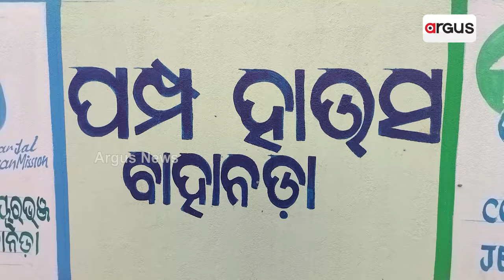ବସୁଧା ଯୋଜନାରେ ମହାଦୁର୍ନୀତିର ଛିଟା || State Govt Basudha yojana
ମୟୂରଭଞ୍ଜ ଜିଲ୍ଲା ସଠିଲୋ ପଞ୍ଚାୟତ ବାହାନଡା ଗ୍ରାମରୁ ଆସିଛି ଦୁର୍ନୀତି ଅଭିଯୋଗ । ବାହାନଡା ଗ୍ରାମରେ ୮୧ ଲକ୍ଷ ୨୯ ହଜାର ବ୍ୟୟ ଅଟକଳରେ ନିର୍ମାଣ ହୋଇଛି ପ୍ରକଳ୍ପ । ବର୍ଷେ ପାଞ୍ଚ ମାସ ହେଲା କାମ ବି ସରିଲାନି । ମାତ୍ର ଏଯାଏଁ ବି ବିଶୁଦ୍ଧ ଜଳ ପାଇଲେନି ଗ୍ରାମବାସୀ ।